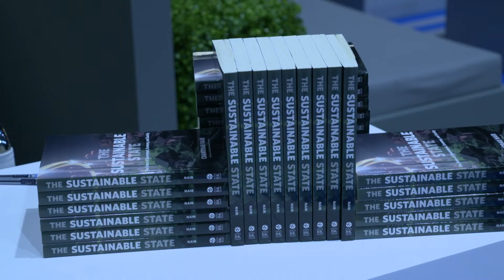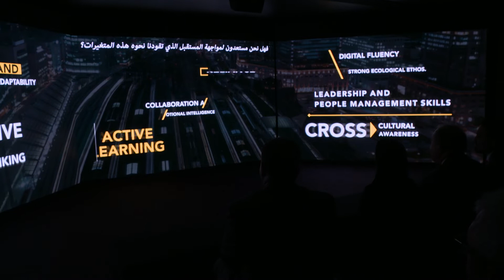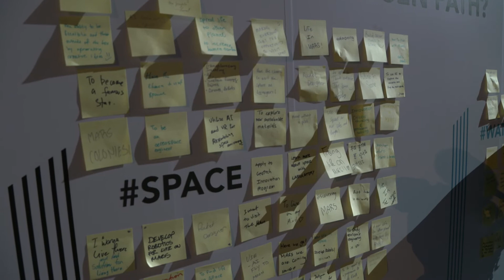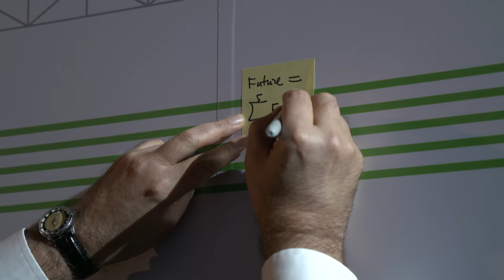President's interview to the Abu Dhabi Sustainability Week's ADSW social media channels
President Armen Sarkissian's interview to the Abu Dhabi Sustainability Week's ADSW social media channels